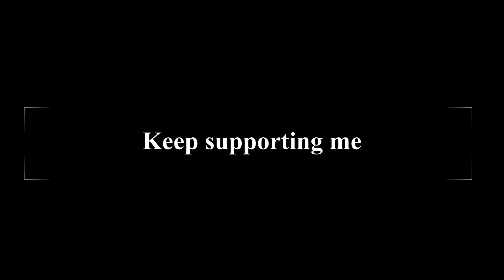Brawl Star ||Brawl Ball|| Trick Shots & Epic Goals #2 Brawl Stars🖤😎🤧